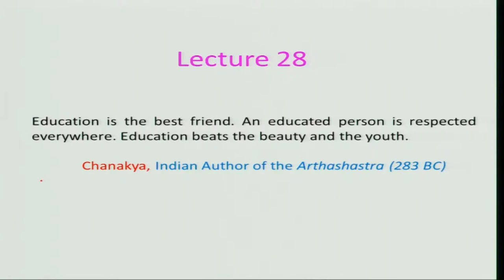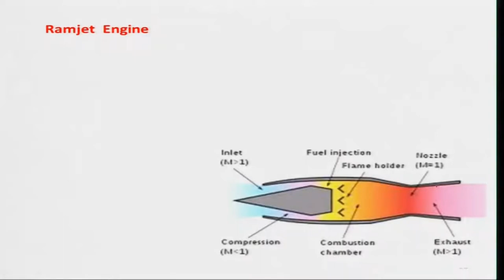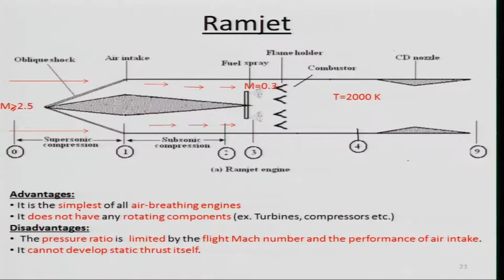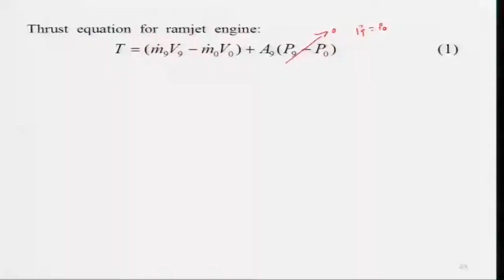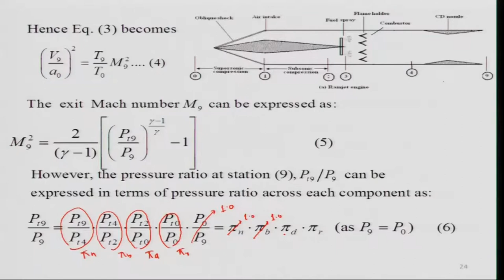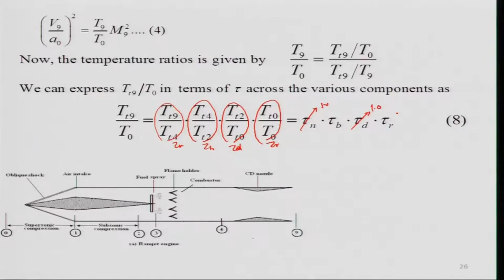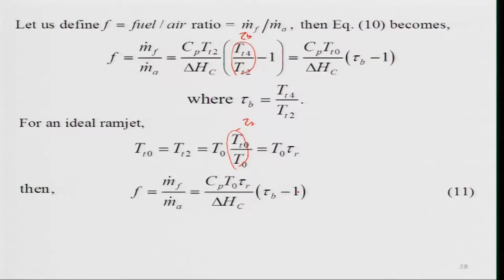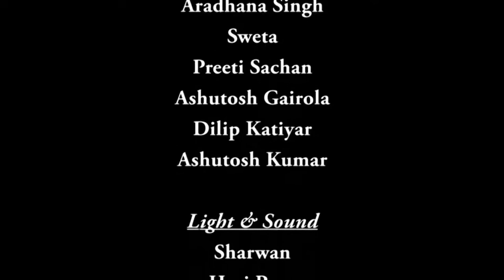Lec 28: Fundamentals of Aerospace Propulsion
Course Name: Introduction to Propulsion